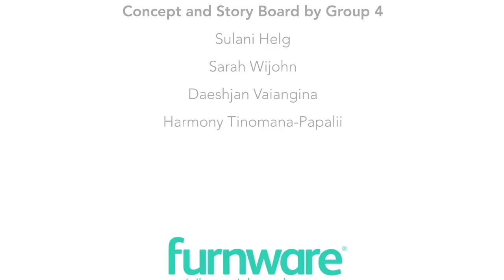Furnware High School Transformation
This video clip was produced by Furnware in cooperation with the Discovery Learning Centre (DLC) at Manurewa High School in Auckland, New Zealand.
This video clip depicts - from students point of view -  the transition from a traditional classroom to an open learning environment equipped with flexible and versatile educational furniture.
Furnware worked closely with four students from the DLC to convey their message to educators and other schools.